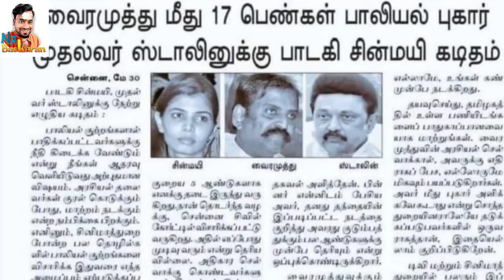17பெண்கள் புகார் கடும் சிக்கலில் டைமண்ட் முத்து இறங்கி அடித்த யோகி ஆதித்யநாத்